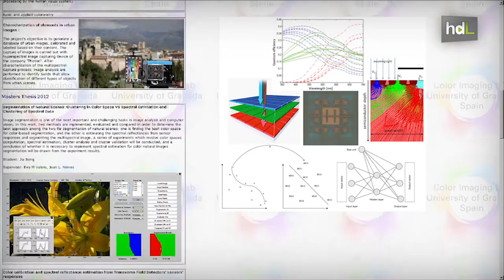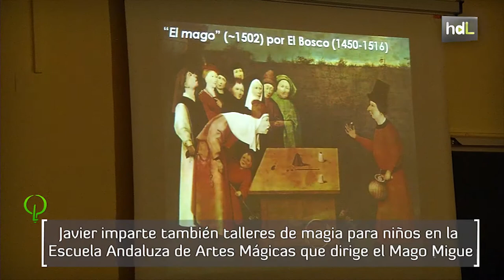HDL Javier Hernández Andrés, divulgación de la ciencia por arte de magia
El granadino Javier Hernández Andrés estudió Física y desde el principio se enamoró de la Óptica. Más tarde le llegaría la afición por la magia gracias a su tío segundo, Miguel Aparicio, y a un libro que relacionaba ciencia y magia. Javier convirtió la magia en el canal perfecto para divulgar la ciencia que él mismo investiga. Con la conferencia ‘Óptica y magia’ ha recorrido España. Además ha sido semifinalista en el certamen nacional de monólogos científicos FAMELAB 2014. La ciencia siempre está detrás de los trucos de este profesor de la Universidad de Granada.